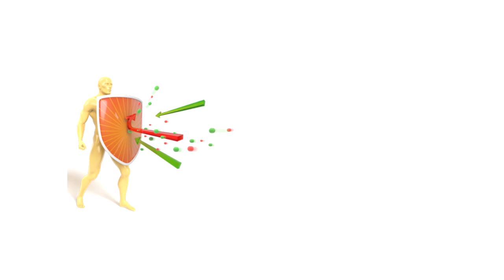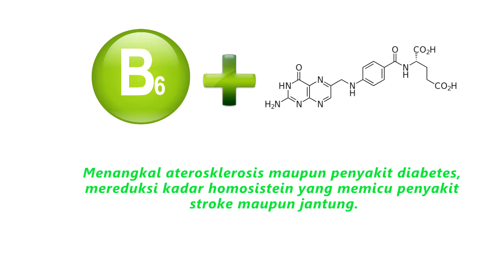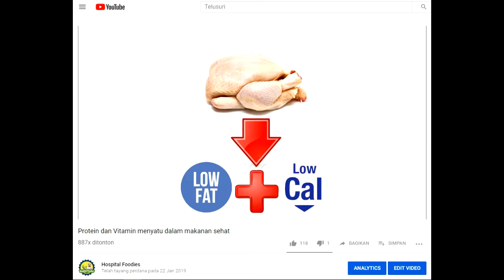Rahasia Paprika untuk perawatan setelah sakit dan menjaga kesehatan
Kali ini kita akan menyajikan salah satu jenis masakan yang biasa disajikan ke pasien, yaitu Ayam Masak Paprika. Masakan ini sangat cocok diberikan kepada pasien untuk memenuhi asupan gizi pasien agar kondisi kesehatan pasien optimal setelah perawatan.